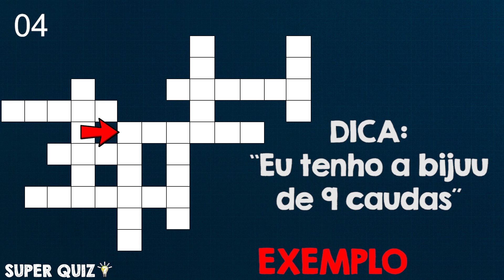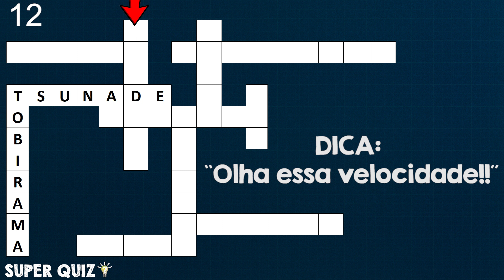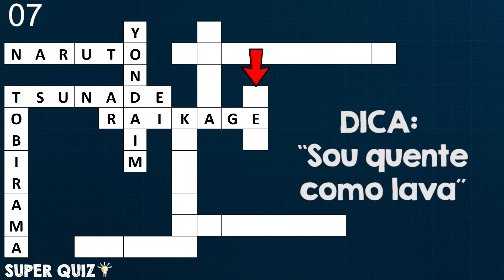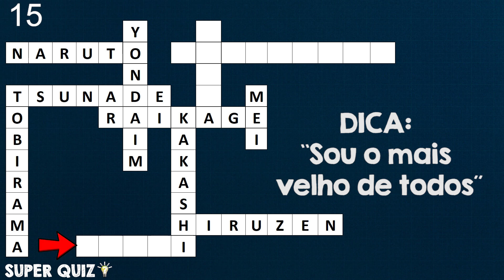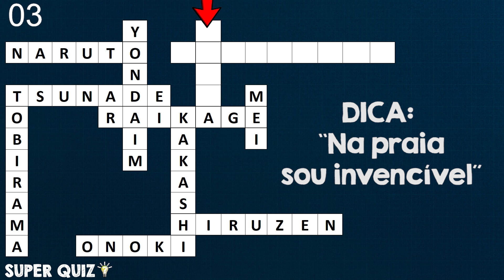PALAVRAS CRUZADAS HOKAGES E KAGES - ADIVINHE OS NOMES DOS PERSONAGENS HOKAGES - NARUTO SUPER QUIZ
SUPER QUIZ HOKAGES! SUPER QUIZ KAGES! PALAVRAS CRUZADAS NARUTO HOKAGES E KAGES! CRUZADINHA NARUTO HOKAGES E KAGES!
Palavras Cruzadas Hokages !! Adivinhe o nome dos personagens Hokages!
Palavras Cruzadas kages !! Adivinhe o nome dos personagens kages!
Descubra o nome dos personagens hokages nas Palavras Cruzadas! Descubra o nome dos personagens kages nas Palavras Cruzadas! Adivinhe o nome nas Palavras Cruzadas! Jogo hokages! Jogo kages! Hokage anime quiz! Kage anime quiz! Cruzadinha hokage! Cruzadinha Kage!
Kage emoji quiz! Hokage Emoji quiz!

Você gosta de anime? Gosta de naruto? Gosta de naruto shippuden? Gosta de boruto? Conhece todos os personagens de naruto? Gosta dos Hokages? Gosta dos Kages? Conhece todos hokages?  Conhece Hashirama, Tobirama, Hiruzen, Minato, Tsunade, Kakashi e Naruto? Conhece Gaara, Onooki, "A" Raikage e Mei terumi? Então você vai adorar este vídeo!
Você vai adorar este jogo! Prepare-se para se divertir muito com este jogo incrível de Palavras Cruzadas!

Eai quantos você acertou?
Deixa ai nos comentários!!
COMENTEM em todos os vídeos que vou responder todos os comentários !!